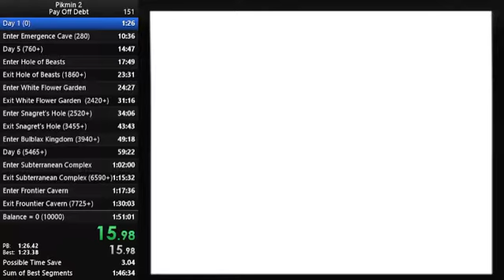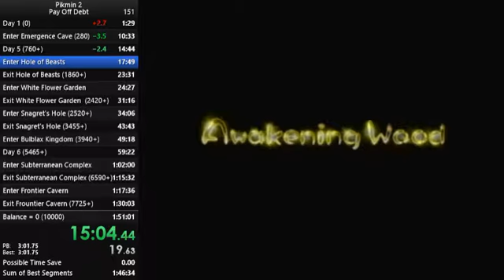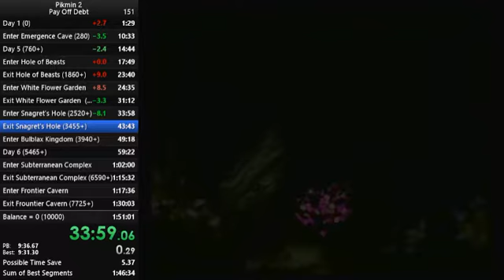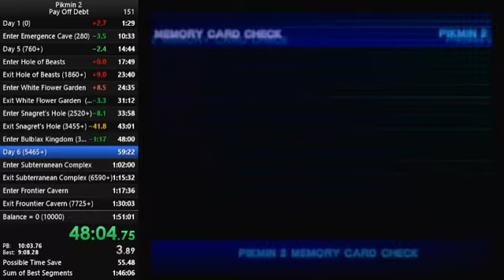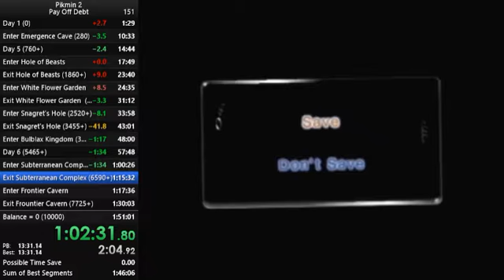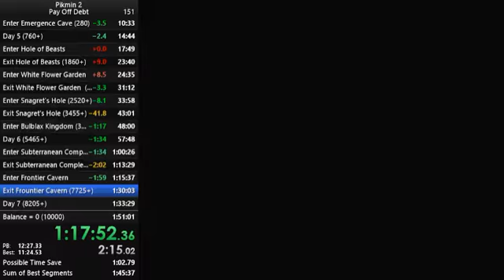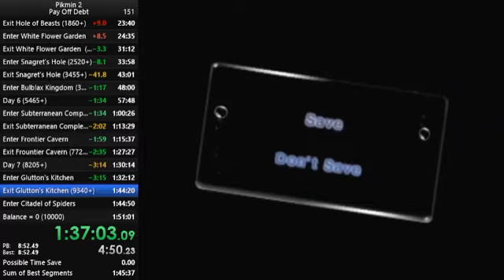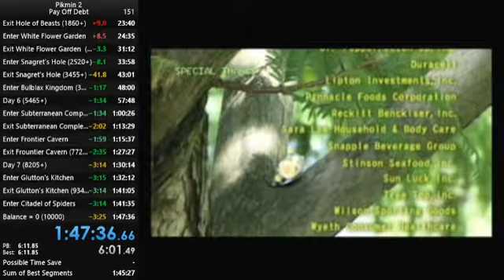Pikmin 2 Pay Off Debt 1:47:36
I'm going to be taking some time off from this category